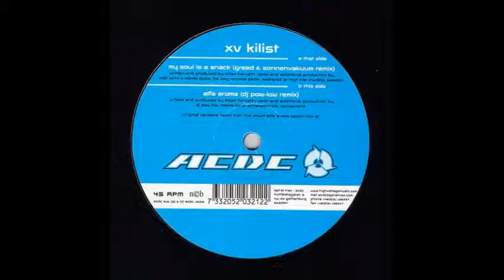XV Kilist - My Soul Is A Snack (Greed & Sonnenvakuum Remix)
Label:ACDC ‎– ACDC 212
Format:Vinyl, 12"
Country:Sweden
Released:May 2005
Genre:Electronic
Style:Progressive House